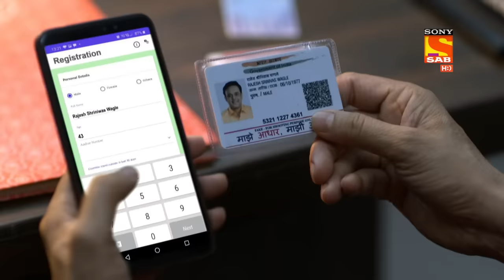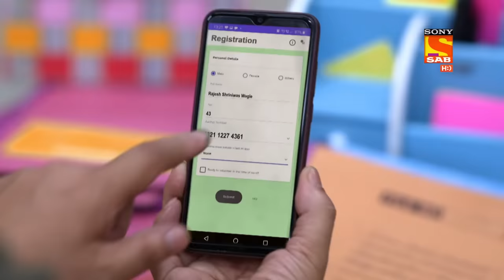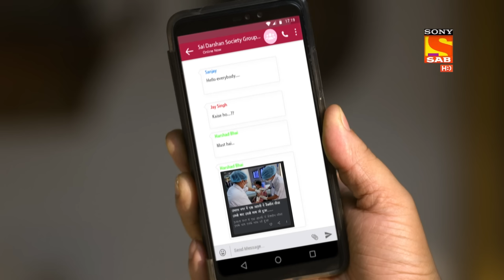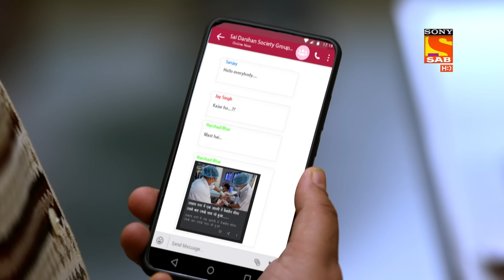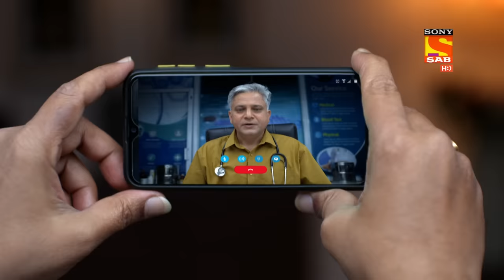Wagle Ki Duniya - Ep 34 - Full Episode - 25th March, 2021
Episode 34: Covid Vaccine Registration
Rajesh seems frustrated with the internet down as he wants to do the Registration for coved vaccination for Shrinivas and Radhika.